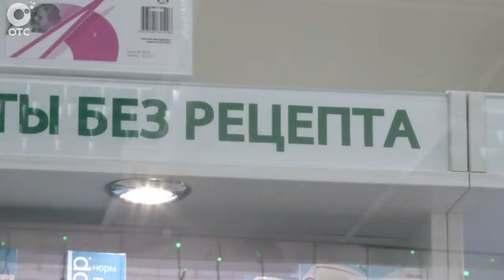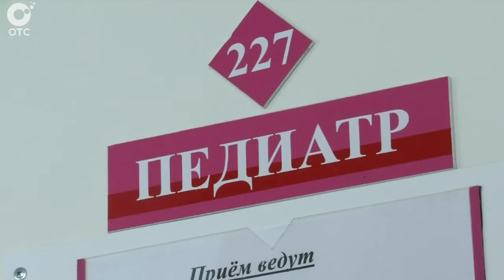Мифы о витамине С